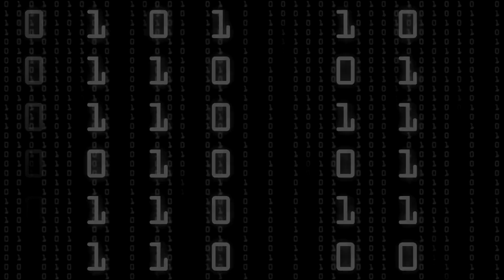How To Understand Russian Better / Secret Words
Привет, ребята!
В этом видео мы с Костей расшифруем для вас некоторые русские слова, которые вы часто можете слышать, когда смотрите русские фильмы или разговариваете с русскими людьми.

Hey guys, in this video Kostya and I will decode for you some Russian words that you odften can hear, when you watch Russian films or talk to Russian people.

You can find me on hellotalk (app for learning languages): @ht_ekaterinac.97 this is my user name